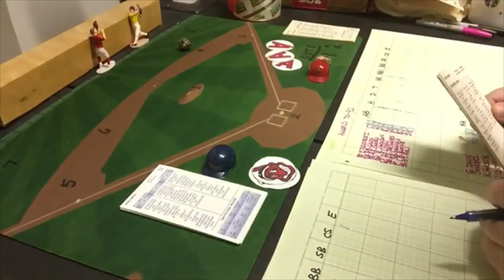Strat-O-Matic C&D Baseball; GAME 2, 1948 Indians vs 1983 Angels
GAME 2 of the series pits Bob Lemon of the 1948 Indians against Ken Forsch of the 1983 Angels. The Angels come in already leading the best of 3 series, 1 - 0...so Cleveland HAS TO win to stay alive.